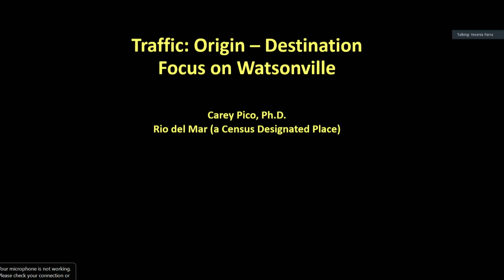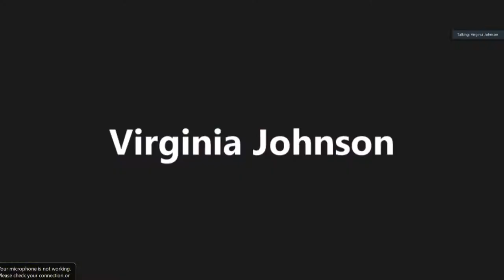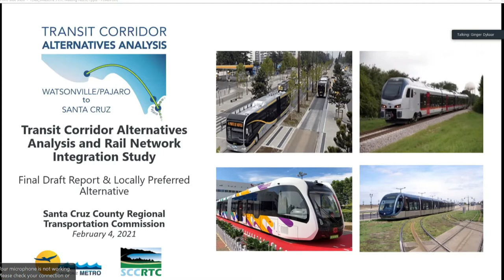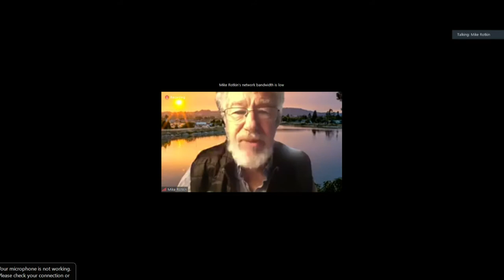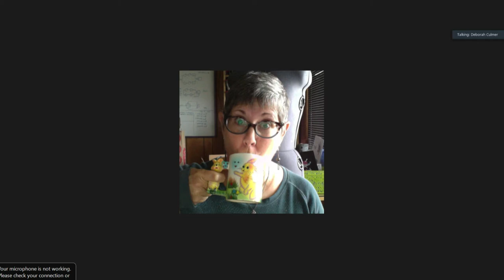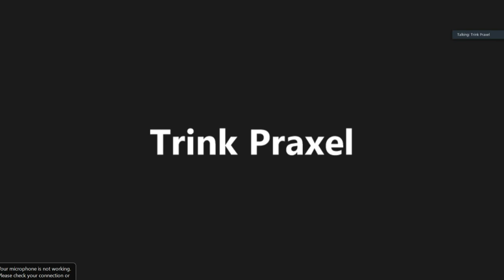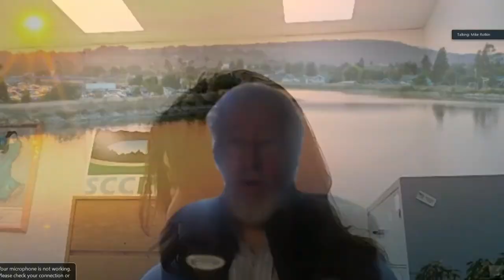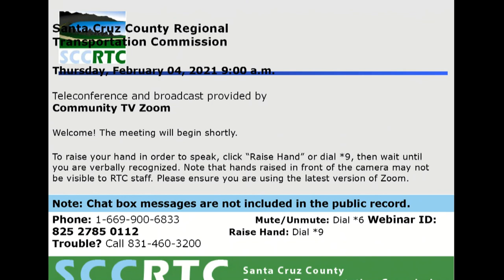Santa Cruz County Regional Transportation Commission 2/4/21